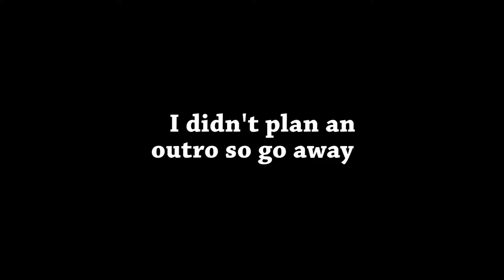Journey to learn a webster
This stupid flip is gonna be the end of me.
Also I'm not gonna put effort into a real thumbnail, I'm an idiot, not a graphic designer.

Songs:
Puzzle Plank Galaxy - Super Mario Galaxy 2
Home - Vexento